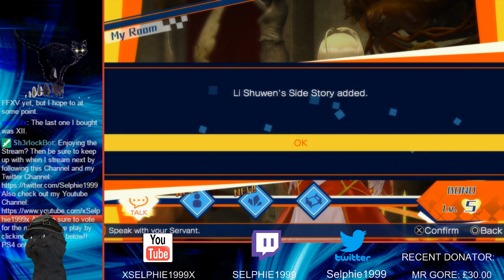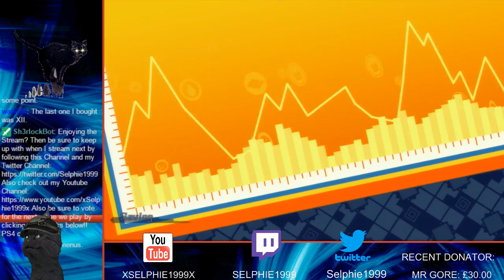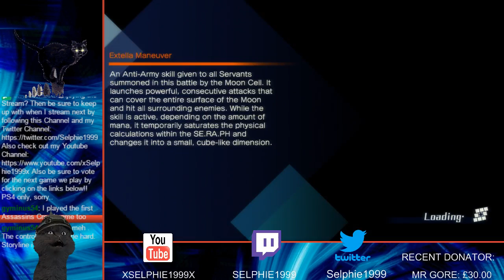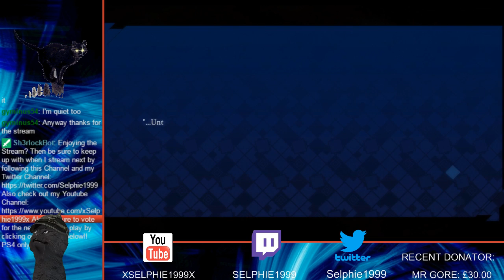Fate/Extella: The Umbral Star - Blind Playthrough [Chapter 3] W/Commentary (Live Stream)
In this part we find out the identity of the lady in white and finish off Chapter 3

Recorded and Uploaded Via Twitch.tv

☛ STUFF ☚

My PS3/PS4 ID: Selphie_1999

Do NOT post any spoilers of any kind in the comments box or else I will eliminate you from existence!

☛ GAME INFO ☚

Genre: Action

☛ OTHER INFO ☚

Video Type: Blind Playthrough
Platform/Version: Playstation 4 (PS4)